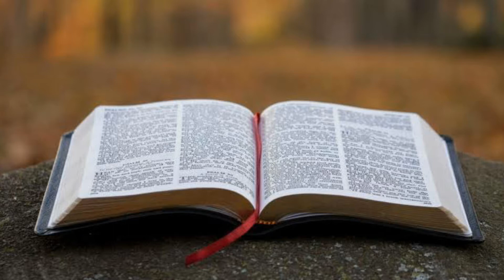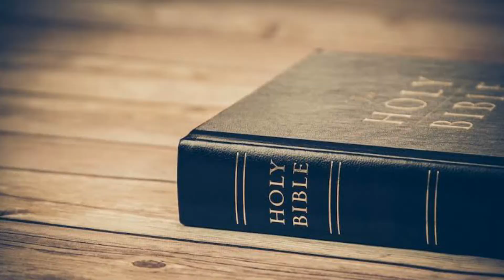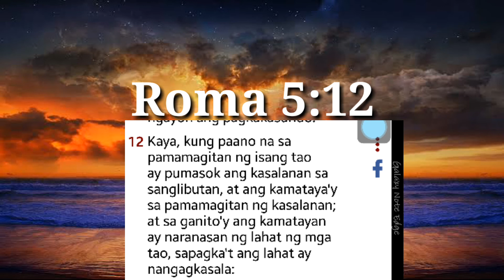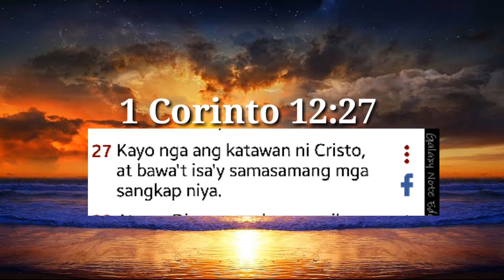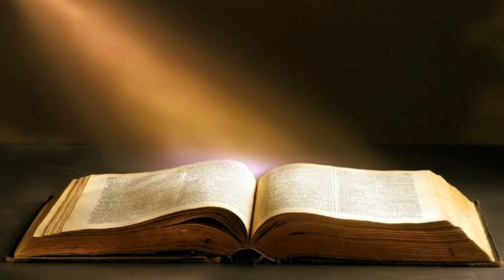ANG IGLESIA NA MALILIGTAS SA ARAW NG PAGHUHUKOM